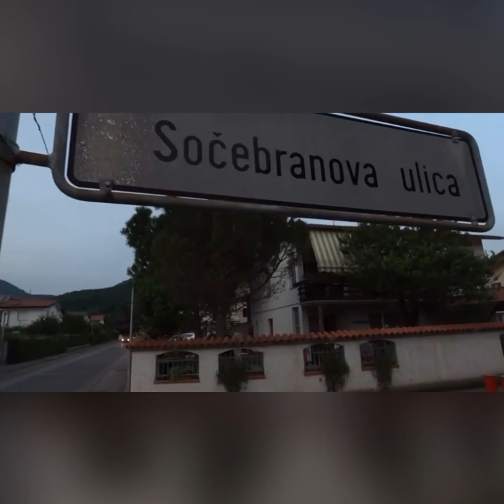Road to Rome🇮🇹 #1 Pierwszy Vlog ze Zgrupowania Kadry Narodowej Juniora